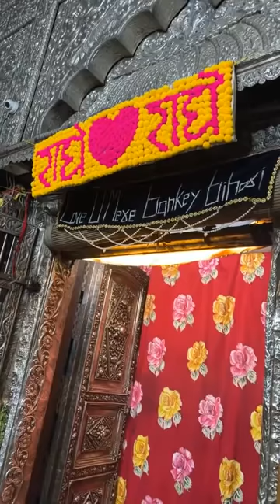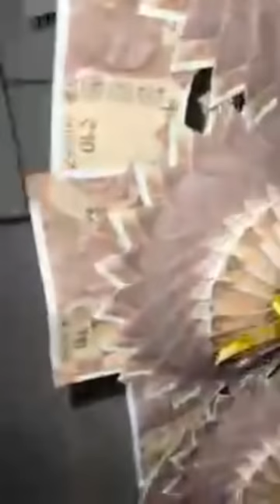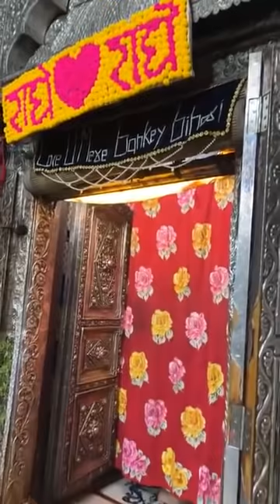बाँके बिहारी जी के दर्शन एवं सेवा महोत्सव की शुरुआत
होली सेवा जानकारी के लिए-
बाँके बिहारी जी की लाइव होली देखें 14-17 मार्च-
Youtube Channel- MereBankeyBihari Vrindavan and Fb Page- merebankeybihari

Also follow our merebankeybihari_store on FACEBOOK ND INSTAGRAM…….

JOIN us on FACEBOOK PAGE FOR LIVE TELECAST from BANKEY BIHARI TEMPLE